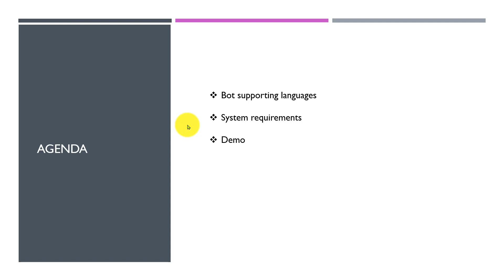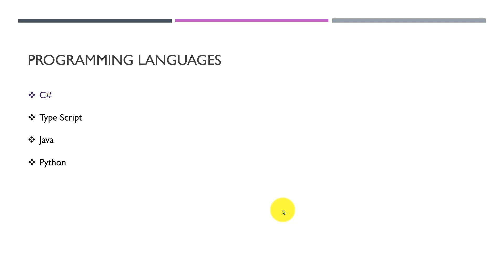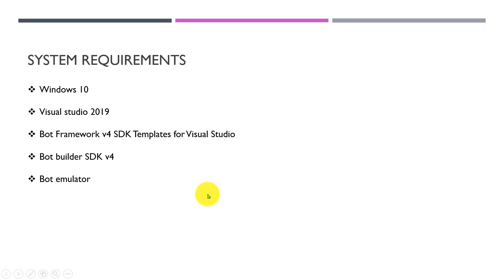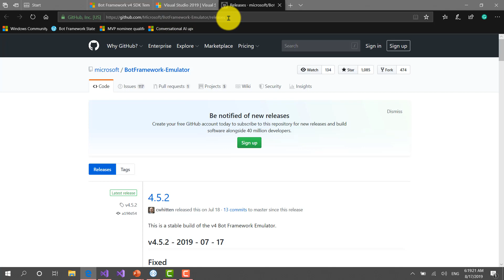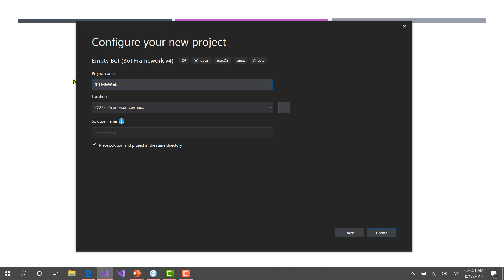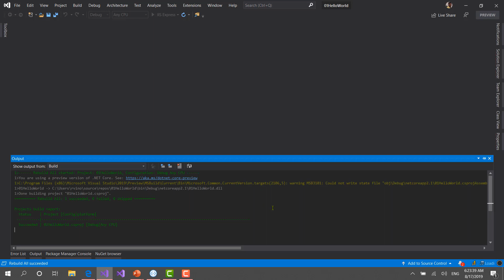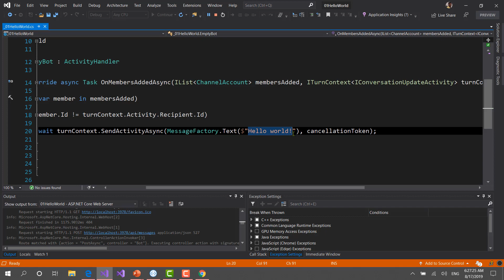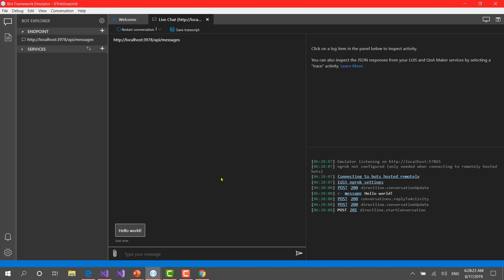02- Azure Bot Framework v4 HelloWorld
Create a Hello World application